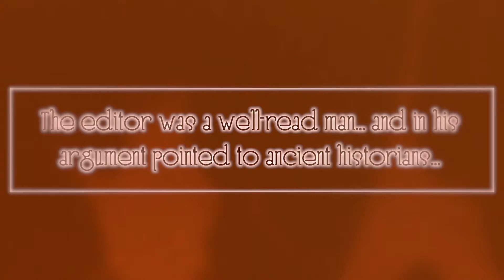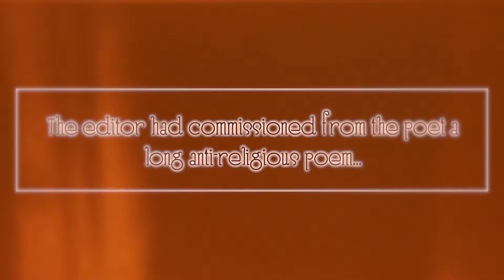The Seventh Proof or, Never Talk With Strangers (Alternate Version)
At the hour of sunset, on a hot spring day, two citizens appeared in the Patriarchs' Ponds Park... Adapted loosely from M. A. Bulgakov's "The Master and Margarita" the film shows two men caught up by fate and a speech from none other than the evil one himself, called Woland... who proposes questions about Man's agency under God... and the Devil.